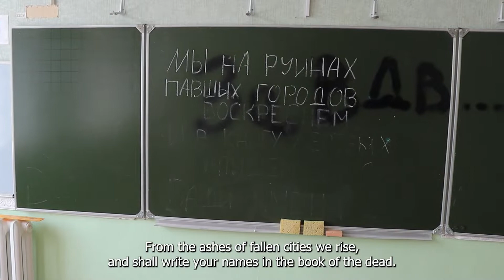The plight of the Zahal’tsi school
What it common in all occupied areas in the Kyiv region is that the Russian forces established their base of operation in administrative buildings and educational institutions.